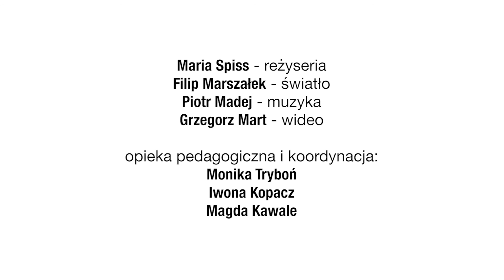Lato w teatrze | Teatr im. Juliusza Słowackiego w Krakowie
Projekt teatralny „R.E.M – Świadomość czy iluzja” jest organizowany we współpracy ze Stowarzyszeniem Siemacha. Zapraszamy młodzież na warsztaty teatralne, dźwiękowo-muzyczne, multimedialne i oświetleniowe. Materiałem dramaturgicznym, który wykorzystamy podczas warsztatów, będą sny uczestników. Praca ze snami będzie odbywać się pod opieką terapeutki Gestalt. Grupa zostanie podzielona na 6 zespołów, a każdy z nich wybierze jeden sen, który zaprezentuje jako scenę teatralną na końcowym pokazie.